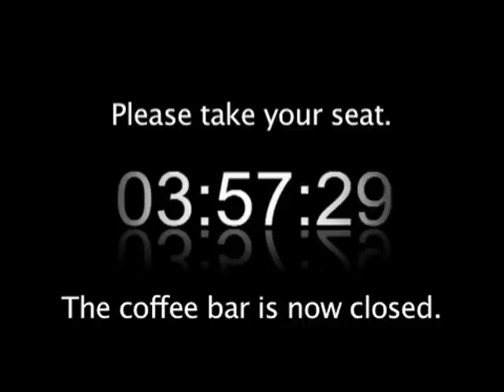TwoFour Countdown with Lightsaber Fight